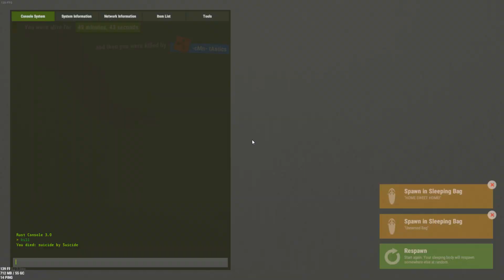RUST: TASTICS UNBANNED? SOLO RUST EPISODE 01! WIPE 00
Last day playing on this server, I will go to a more populated and PvP active server next wipe.